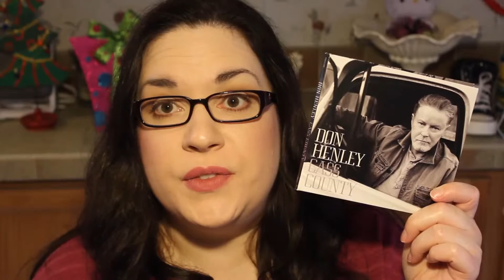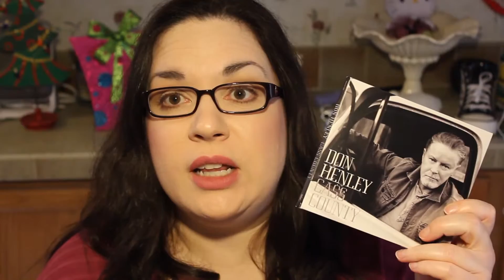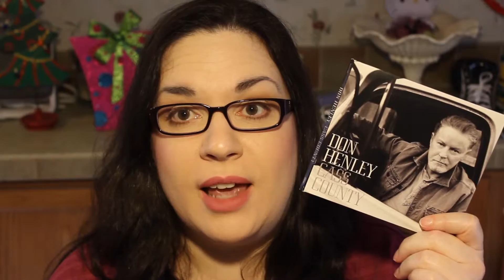Don Henley Cass County REVIEW!